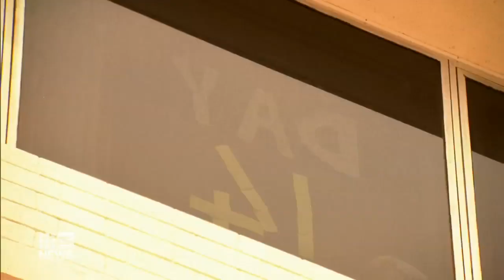16,000 tests in one day I 9News Perth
WA has recorded a second straight day of ZERO local cases, following a record 16-thousand tests during day one of lockdown.